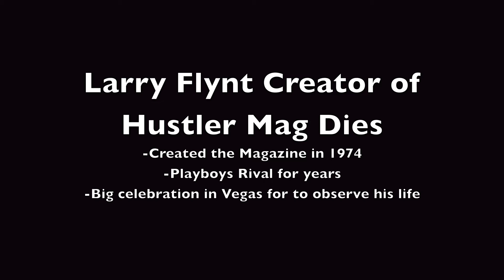Hustler Creator Larry Flynt Passes Away | Legacy Lasts Forever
Hustler brand and the famous magazine that pleases adults worldwide lost the founder most recently. Flynt has had a lot of health issues over the last 15 years or so. Hustler and Playboy magazine had a rivalry like the Red Sox and Yankees.